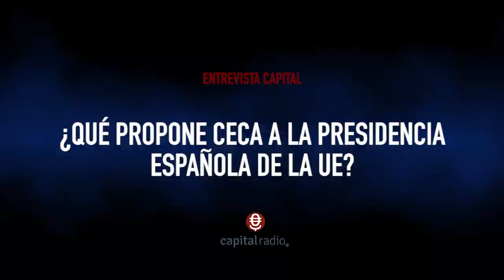¿Qué propone CECA a la presidencia española de la UE desde los bancos?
Analizamos las contribuciones que propone CECA de cara a la presidencia española de la Unión Europea que va a tener lugar en el segundo semestre de este año. Para ello, nos ha acompañado en la Entrevista Capital de este jueves Luis Teijeiro, director de Regulación y Estudios de CECA (Confederación Española de Cajas de Ahorro).